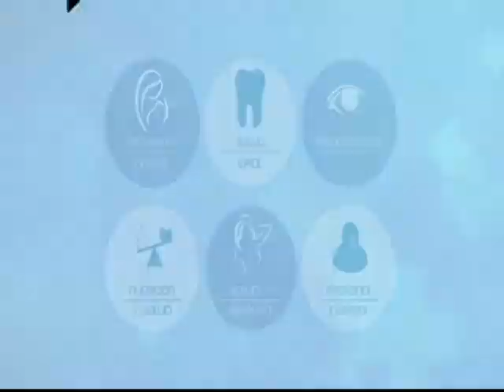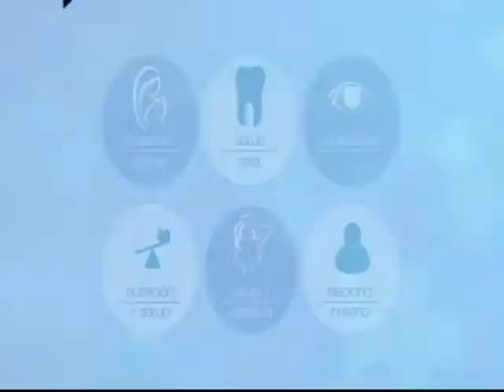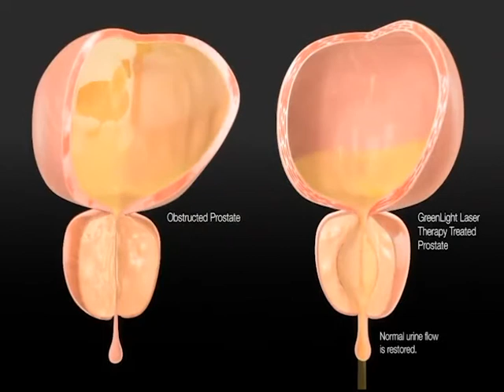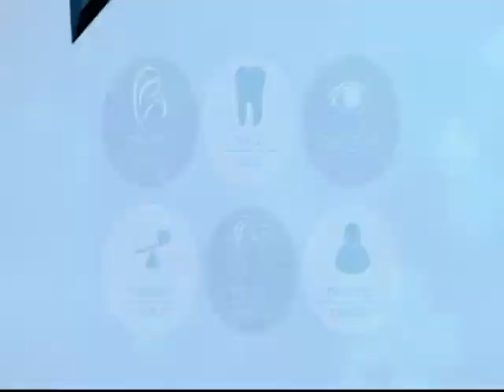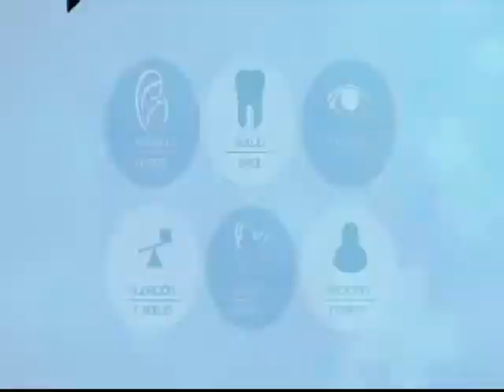VIVA MEJOR | 05-04-2019